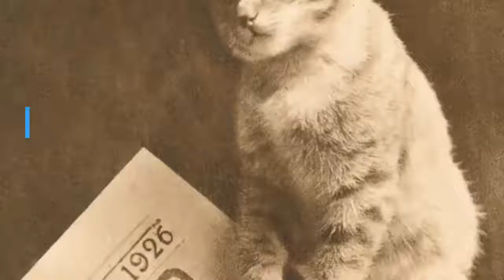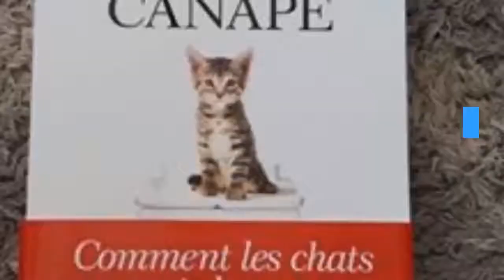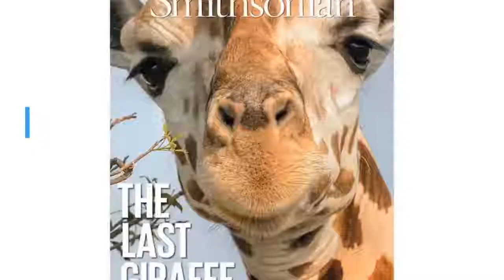Un Lion sur Le Canapé - Comment Les Chats ont Pris le Pouvoir ...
Selon Un lion sur le canapé Abigail Tucker édité chez Albin Michel, la population mondiale des chats domestiques est estimée à plus de 600 millions d’individus, alors que seulement 20 000 irréductibles lions survivent à grand peine.

Autre constat, le web est véritablement saturé d’images de chats.  Pourtant  « les chats ne rapportent pas le journal et ne pondent pas d’œufs » remarque l’auteure. Mais force est de constater que le chat domestique a une capacité prodigieuse d’adaptation.  En réalité, il est une espèce invasive et ravage toutes sortes d’écosystèmes.

Abigail Tucker enquêta auprès de spécialistes divers comme  des scientifiques, historiens, anthropologues, éleveurs, militants…  afin de mieux comprendre cette fascination pour le chat domestique et pour chercher à répondre à la question « pourquoi les chats sont-ils les seuls à être restés à nos côtés pour toujours, et à avoir été domestiqués ? ».

Et en parlant de domestication, au départ le chat est un très mauvais candidat car il est peu sociable, plutôt nocturne  et l’on serait plutôt enclin à dire qu’il s’est domestiqué tout seul. Autre question intéressante est quelle est la contribution du chat à la société ? Une croyance est qu’il contribue à éradiquer les nuisibles mais l’enquête que l’auteure mena auprès de spécialistes conclut que le chat n’a pas d’efficacité sur les nuisibles. À ce propos, le lecteur découvrira bien d’autres vérités surprenantes.

Un lion sur le canapé a un second titre qui est : Comment les chats nous ont domestiqués et sont devenus les maîtres du monde.

L’ouvrage est absolument passionnant, il regorge d’explorations inattendues, d’informations passionnantes, de délicieuses pépites d’humour  qui permettent au lecteur d’élaborer son point de vue sur la question de façon vivante et aisée.

Spécialiste des animaux, la journaliste américaine Abigail Tucker a parcouru le monde pour observer et écrire sur les loups roux, les lions de Tanzanie avant de comprendre que le meilleur sujet était juste là sous ses yeux, inspirée par son propre chat. Elle a exploré son sujet de A à Z en allant aussi bien dans les étendues sauvages  sur les traces des premiers chats et, d’autre part, en allant caresser des minets dans des bars à chats.

Quand vous  refermez ce livre sur le nouveau roi des animaux, nul doute que votre amour pour votre chat sera encore plus grand !

Abigail Tucker est écrivaine, spécialiste des animaux sauvages, chroniqueuse au Smithsonian Magazine. Son livre a été distingué comme Best science Books of 2016 par le Library Journal, le Smithsonan Institute et Forbes.